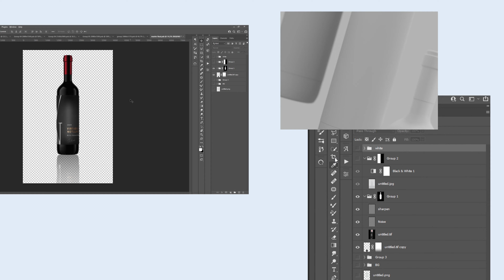Blender 3.0 Master Class for Product Photographers and Designers (Course Trailer)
Blender 3.0 master class for product photographers and designers. This course is designed for product photographers and designers who want to expand their professional skills to 3D/ CGI (Computer Generated Imagery).

Do you want to create advertising quality images and uplift your photography portfolio? Do you want to impress your clients with photorealistic images of your product design? Do you want to learn CGI with free 3D software?

Well, you are in the right place!!!

A trustworthy brand is difficult to build. So I am carefully prepared my Blender course for the creatives who I understand and care about🥰

Proudly introducing "Blender 3.0 Master Class for Product Photographers and Designers (from absolute beginner to pro)"

The first 22 students will save $49 AUD on your enrollment. See course detail on my Gumroad page.